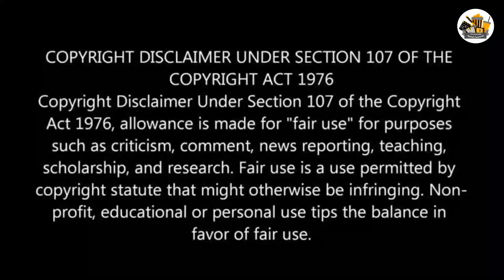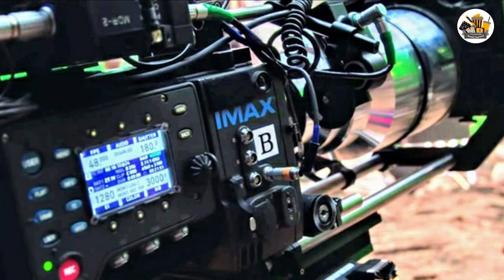Top 10 Interesting Facts of Avengers Endgame in Tamil | One Year of Avengers Endgame | (தமிழ்)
Hello friends welcome to Hollywood tamil Central 🙏🙏.

Today is a very Special day for Marvel fans.. because today is the 1st anniversary of Avengers Endgame.. In this video we are going to see the Top 10 Interesting Facts of Avengers Endgame movie in Tamil Language..

PLEASE READ: I don't own the visual and picture. But the voice behind and information's are truly our own creation. We spend more and more precious time to create this video Commentary.. It is not just a mashup video or a fan made, it's our own Audio Commentary video about movies, Web series, and other entertainment stuffs. We takes a huge amount of creativity and time.

We do not own all the material we're posting on this channel. If you are a copyright owner and want your work to be removed from our channel PLEASE contact us via email  or leave us a personal message here and we will remove your material right away. PLEASE do not opt for a youtube strike.

About Hollywood Tamil Central:
Hai Friends, welcome to the official Hollywood Tamil Central YouTube channel! We cover what the internet more cares about. From Marvel to the DC, Money Heist & Game of Thrones to Stranger Things, Harry Potter to James Bond, and more. We got you covered in every movie and television show, and web series you might love!

Script, Video Making, Audio Commentary and Editing are done by Sathish Duraisamy.